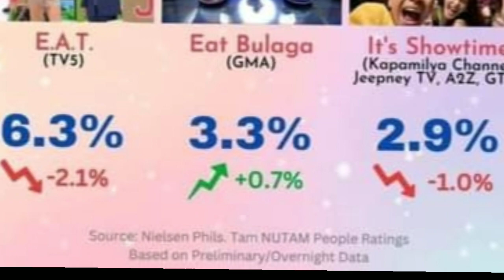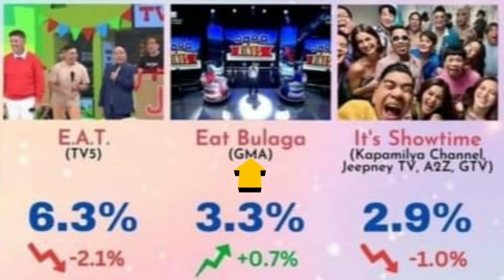Paolo Contis Todo Ang Pasasalamat